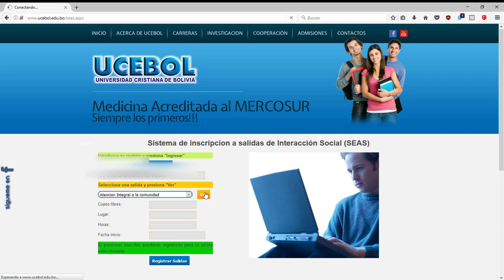Inscripción a SEAS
Se muestra con incribirse a un salida de SEAS a través de la web de la universidad.